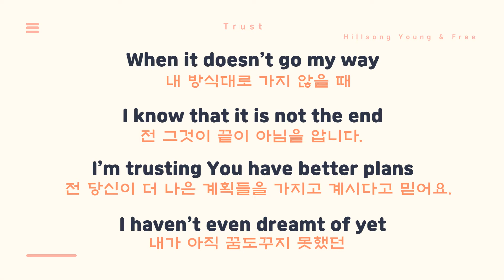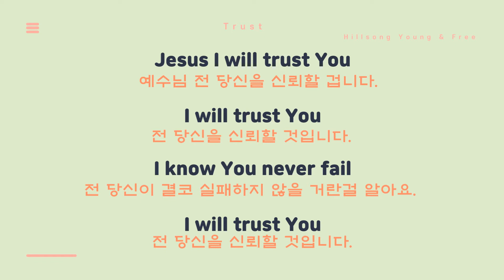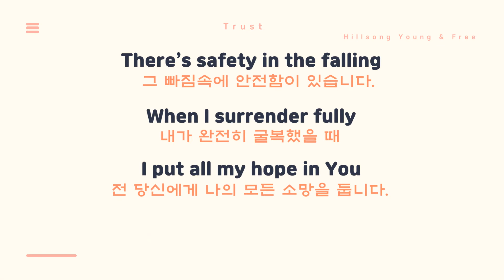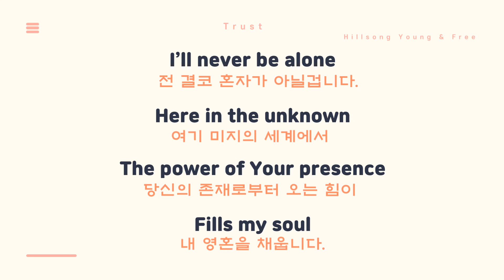CCM영어 [CCM English] #4. Trust (신뢰) Hillsong Young & Free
CCM영어 [CCM English] #4. Trust (신뢰)  Hillsong Young & Free with QT English

Translating lyrics from English to Korean line by line